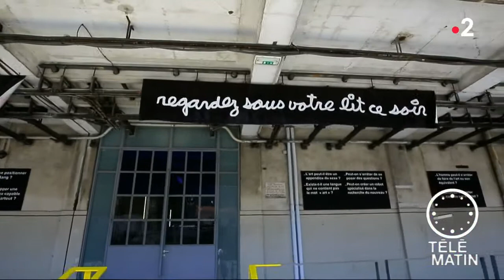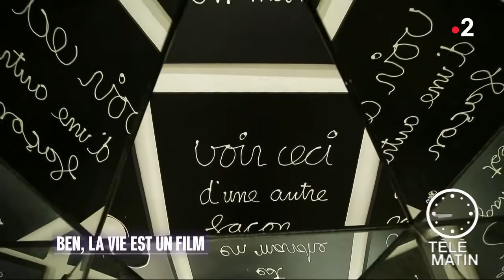Régions - « Ben, la vie est un film »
Chroniqueuse : Sarah Doraghi

Plus de 500 œuvres de Ben, retraçant 50 ans de création, seront installées dans la grande halle de plus de 2000 mètres carrés, qu’il a choisi de partager avec des invités, artistes, amis de longue date ou jeunes créateurs.
Cet espace en perpétuel mouvement accueillera production filmée, évènements, performances et débats, si chers à l’artiste.
Figure artistique majeure de la seconde moitié du XXe siècle, Ben est connu pour ses actions et ses peintures.
Sa production, à la fois réflexion philosophique et impertinente sur l’art, intègre notre quotidien dans ce qu’il a de plus particulier.
L’ethnisme, l’ego ou la vérité constituent également des questionnements chers à son œuvre.
L’histoire de Ben et son art sont profondément ancrés dans le territoire niçois. Il a quatorze ans quand il s’installe à Nice avec sa mère. Dix ans plus tard, à la fin des années 50, il ouvre une boutique de disques d’occasion, 32 rue Tonduti de l’Escarène. Rapidement, il en transforme la façade en accumulant quantité́ d’objets.
Le « Magasin de Ben » est né.
Ce lieu de rencontres et d’expositions devient le rendez-vous des principaux artistes de l’école de Nice : Ben est convaincu que « l’art doit être nouveau et apporter un choc ». Dès 1959, il réalise de nombreuses performances, dont « Je signe la vie » ou « Regardez-moi cela suffit » sur la Promenade des Anglais.
En 1963, il invite George Macunias à Nice pour le premier Festival mondial Fluxus et Art total en France. Acteur historique de ce mouvement, à cette occasion, Ben signe Nice « œuvre d’art ouverte » sur le Mont Alban.
Lorsque le « Magasin de Ben » intègre la collection permanente du Centre Georges-Pompidou en 1975, il transfère ses activités chez lui, sur la colline de Saint-Pancrace.
Ben poursuit l’organisation d’expositions avec notamment « Supports/Surfaces, la Figuration Libre » et lance les premiers débats Pour ou contre.
Très impliqué dans la scène contemporaine, Ben soutient depuis toujours de jeunes artistes, encourage les rencontres, et donne son point de vue sur l’actualité, au départ par des tracts, des affiches et journaux, aujourd’hui par des newsletters riches et régulières. L’événement Nice 2019 :
l’Odyssée du cinéma, résonne aussi comme un appel à l’importante production iconographique de Ben. Caméra au poing depuis 60 ans, il a constitué́ un fonds filmique considérable, suivant l’évolution des techniques, leurs supports et leurs usages. Aux terrasses de cafés ou lors d’événements artistiques, il capte des moments, interpelle de nombreux anonymes et artistes qu’il convoque sur l’instant.
Pour plus d’informations :
Les 21 et 22 septembre, dans le cadre des Journées du Patrimoine, le 109 ouvre ses portes en nocturne le samedi (13h-22h) et toute la journée du dimanche (13h-19h). La visite de l’exposition est libre et des événements jalonneront ce week-end :
Samedi 21 septembre à 18h33
Défilé happening de robes et de costumes créés par Ben
Défilé sur le ring dans la grande halle
Dimanche 22 septembre de 15h à 19h
Performances d’artistes invités par Ben
Sur le ring dans la grande halle